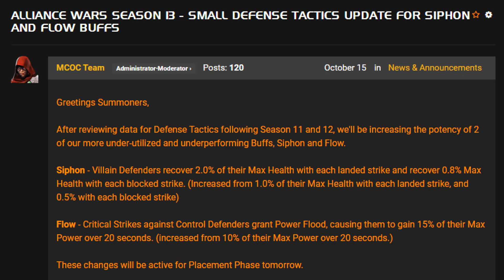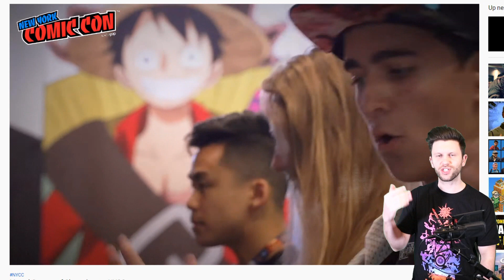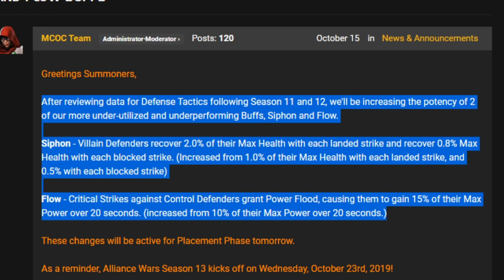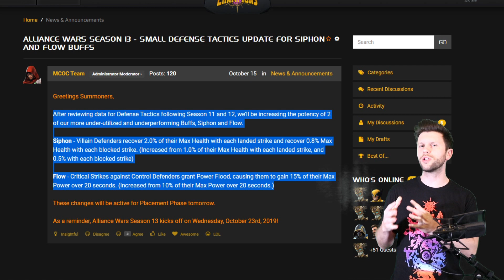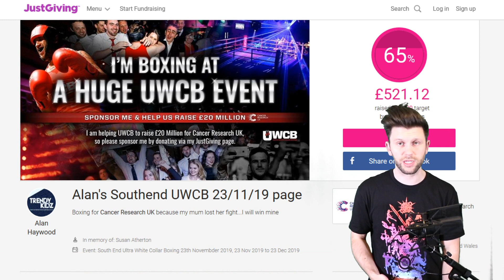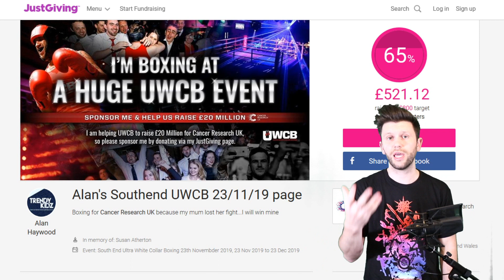Are We Getting Another Summoner Appreciation Calendar? + AW Season 13 | MCN